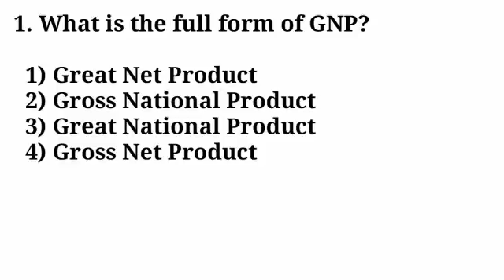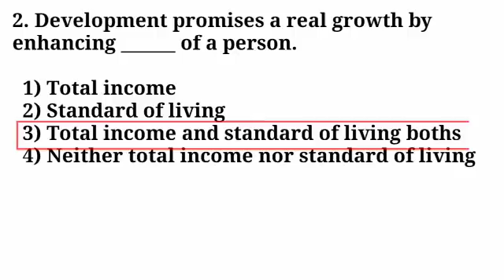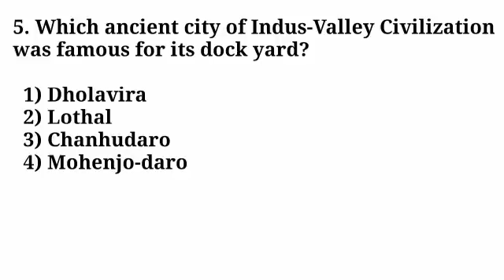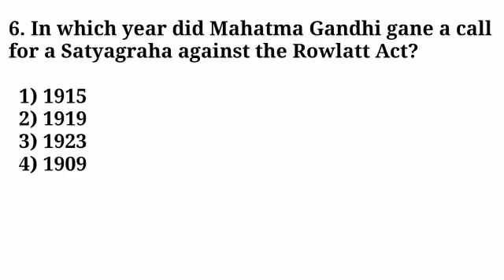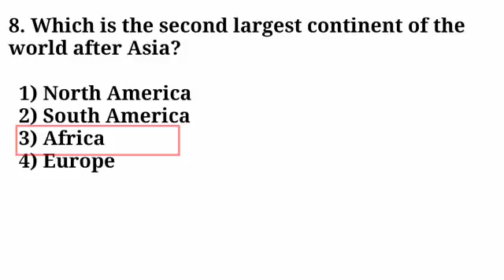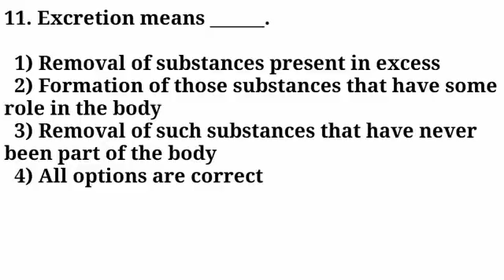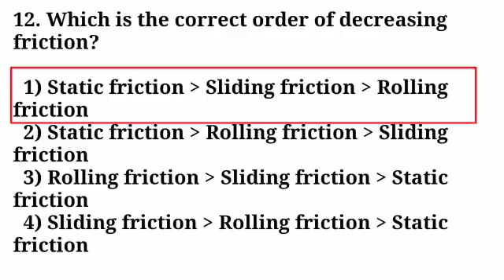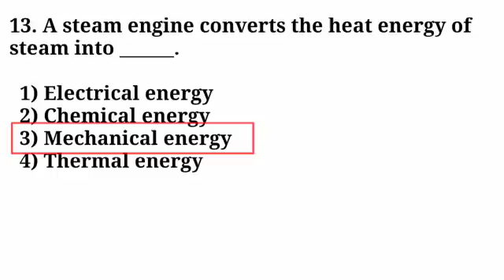General knowledge for SSC GD RRB group D/ସଧାରଣ ଜ୍ଞାନ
#. All REASONING CLASS -
#. ANALOGY
#.  SERIES
#.  CODING AND DECODING
#.  CLASSIFICATION
#.  SYLLOGISM
#.   DIRECTION & DISTANCE
#.   MISSING NUMBER
#.   MATH ALL CLASSES
#.    All GENERAL KNOWLEDGE CLASS